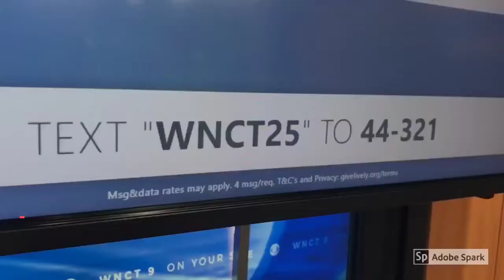Ronald McDonald House Telethon